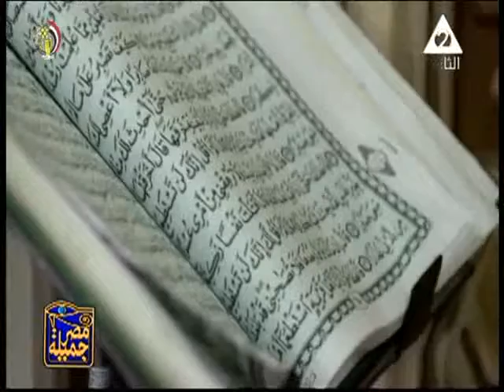مقدمة برنامج مصر جميلة 2 ـ 1 ـ 2021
** أ / حاتم حيدر **